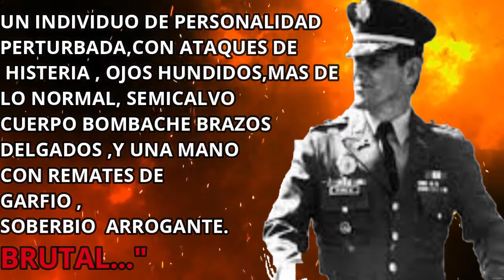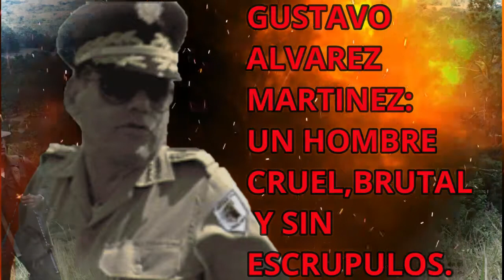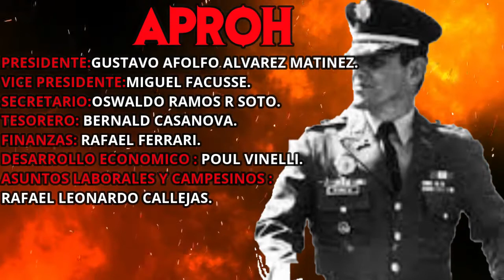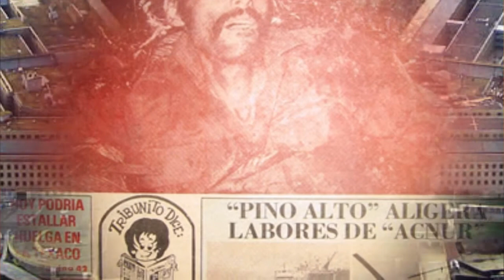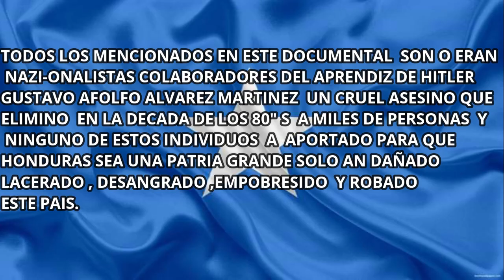EL HITLER DE HONDURAS Y EL 3-16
Gustavo Adolfo  Álvarez Martínez: un hombre despiadado, sin escrúpulos a pasado desapercibido,pero le hizo un daño irreparable a Honduras era el jefe del 3-16-  o escuadrón de la muerte que elimino a cualquier,sospechoso de ser comunista en la década de los 80"s.